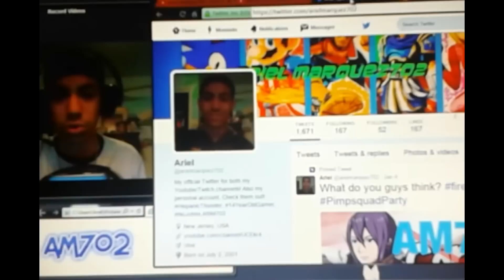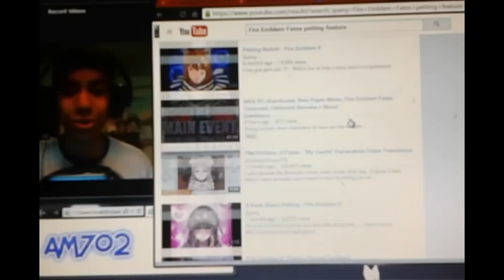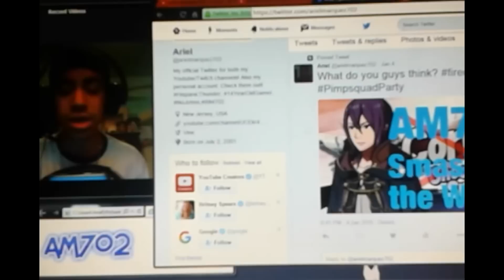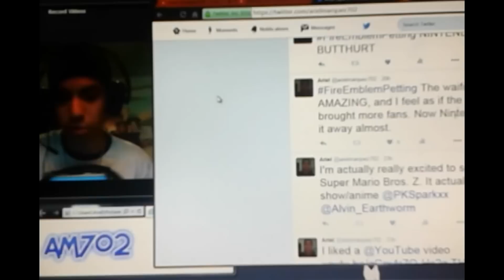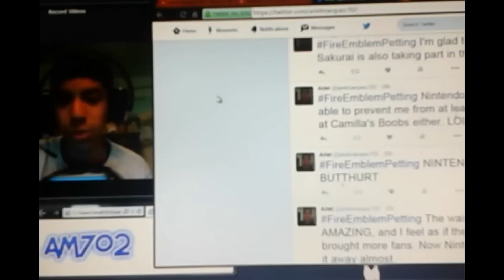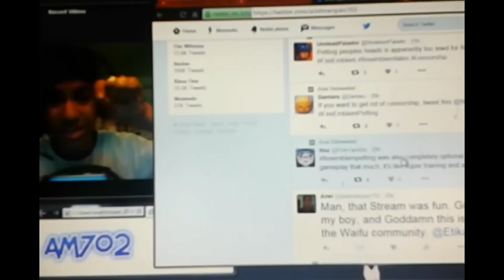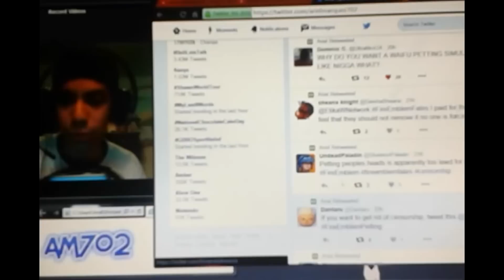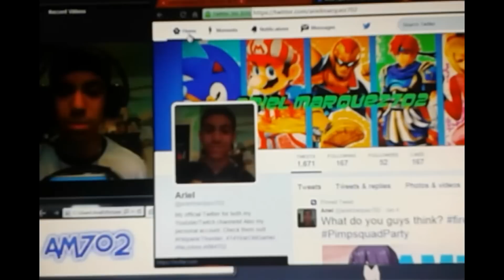Nintendo of America Removing "Petting" feature in Fire Emblem Fates - Discussion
A topic that has recently been talked about ( petting feature ) in the Fire Emblem universe has been REMOVED for. sexual activity? Well, in this video, I start to talk about the possible reasons to why Nintendo decided to take away this feature, and also MY opinions on why it was taken away. Let me know what you guys think, in the comments.